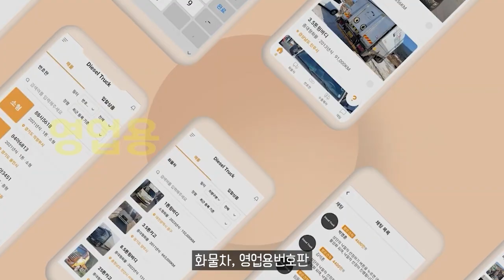과적 차량 꼼짝마! 단속 정확도 높인다